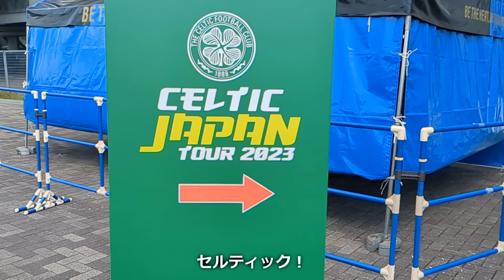【ガンバ大阪】谷選手ラストマッチ！セルティック戦もガンバサポの朝は早い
ガンバレ谷！
しばしのお別れ
谷晃生 選手のラストマッチ！

00:00 オープニング
02:11 福岡さんぽ
03:26 谷選手ラスト入場
04:43 フィールドプレーヤー入場
05:38 キーパー練習
09:18 シュート練習
11:10 セルティック選手紹介
13:57 ガンバ選手紹介
17:35 選手入場
20:36 前半終了
23:40 試合終了
23:55 セルティック選手挨拶
24:40 ガンバ選手挨拶
25:36 谷選手を送り出す

満員のパナスタでタイトルを取りたい
ガンバサポの観戦記と妄想を発信します
（※ネタ要素を含みます）